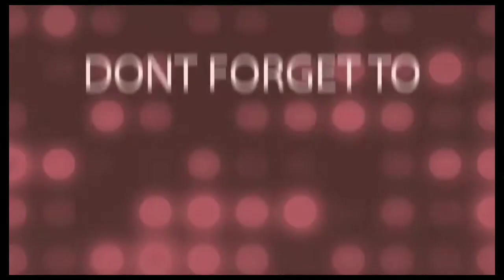Delicious cake recipes |Cake compilation|Artistic Creations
Hey!

Bakery style basic cake sponge for fresh cream or whipped cream cake,,,,